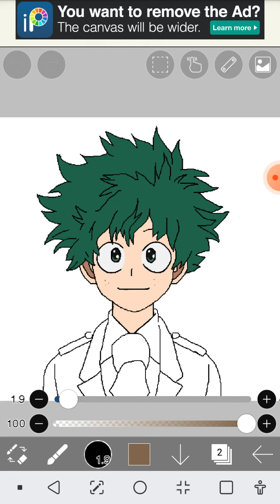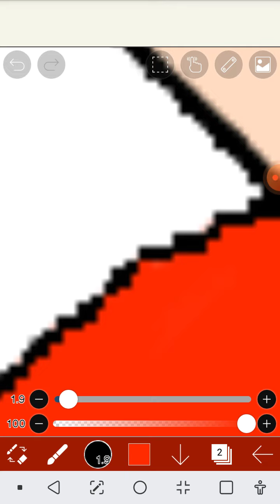here is the dekusquad as fnaf2 characters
I completely forgot i was recording at the end but at least you get a sneak peak of whats going to be next 😅😅